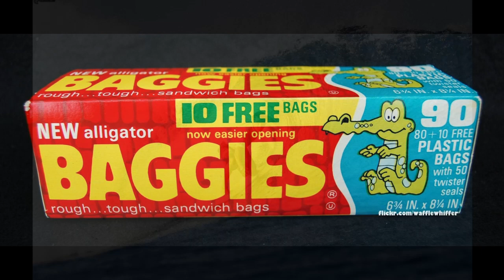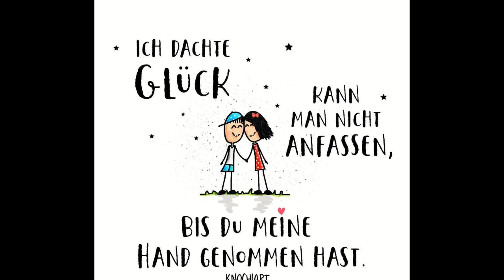2014 California Dreamin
2014 feierten wir unser 10-jähriges Bestehen mit einem großartigen Konzert in der Willi-Zinnkann-Halle in Büdingen mit dem Schwerpunkt "Amerika".